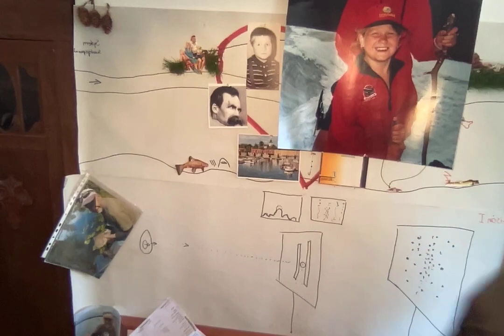Till Ove / det sista